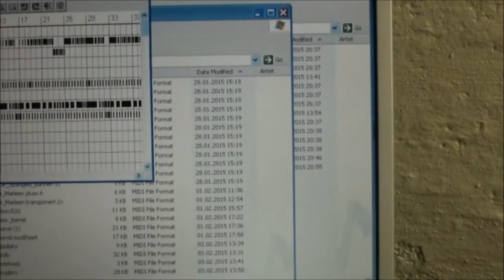Homemade pipe organ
Came across a rank of 8 ft gedact pipes. Long time fascinated by music boxes an organs I decided to make something of these pipes and here is the result. Blower is a enclosed Miele vakuum cleaner running on half speed. Regulator is a "giljotin" type with the bellow as the pressure sensing element. The windchest have Reisner (150 Ohm) and Wicks (250 Ohm) magnet valves. The pressure is 4 inch of water. Midi implemetation with a 64 note output board The microphone on my camera seems to distort a bit at these high sound levels. I apologize for that.

Music played: "Frog I More Rag" (Jelly Roll Morton, 1908)